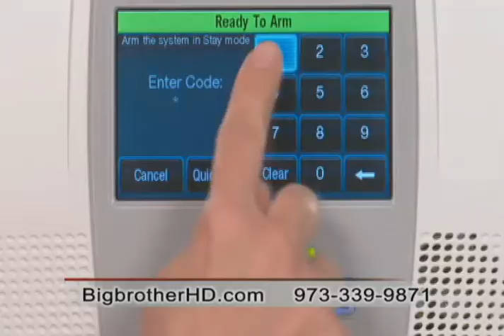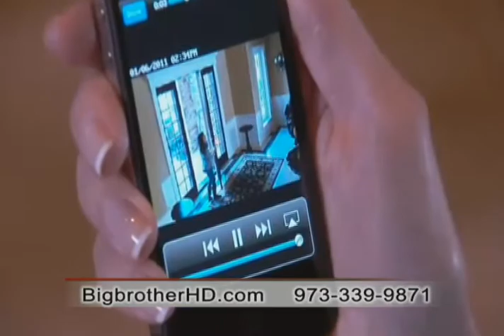Top 4 TV Show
Top 4 is an innovative and unique one hour TV show which will begin broadcasting on the ART America TV channel on Dishnetwork. The show's style is a mix of infomercial and documentary consisting of 4 different segments with different subjects and guests in Arabic & English. Each segment will be 15 minutes for each guest to describe in detail their business, service and expertise. The segment will include fields such as Plastic Surgeons, Oral Surgeons, Product Manufacturers, Surveillance Companies, Law Firms, Real Estate Agencies, Insurance Companies, Telecommunication Services, Financial Services, Doctors, Dentists, Factories, Food Catering Services, Travel Agencies, Fashion Designers, Restaurants, Hair Stylists and many more.